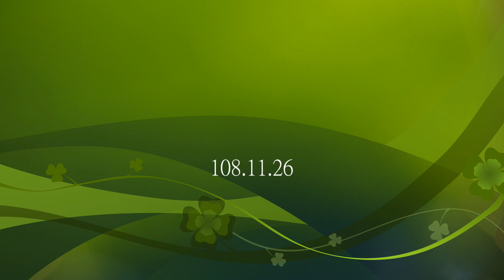108.11.26班級才藝競賽-美一丙 歌唱 跳舞